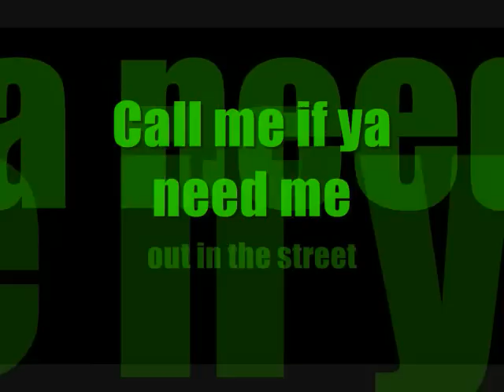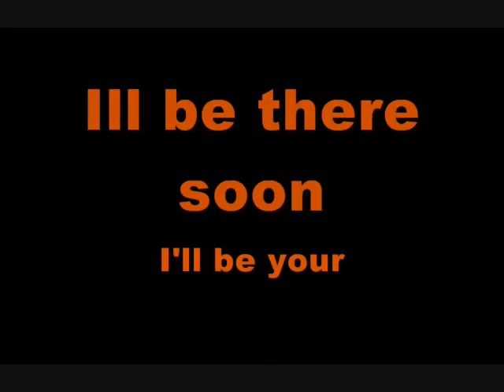"Superhero Remix" Shotta G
Shotta G ft.Trixie Superhero Remix